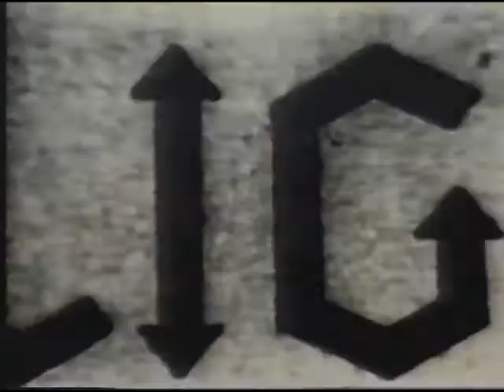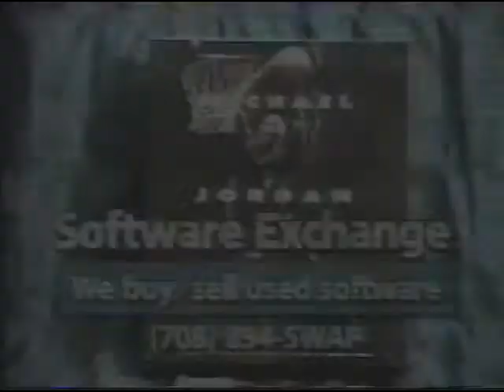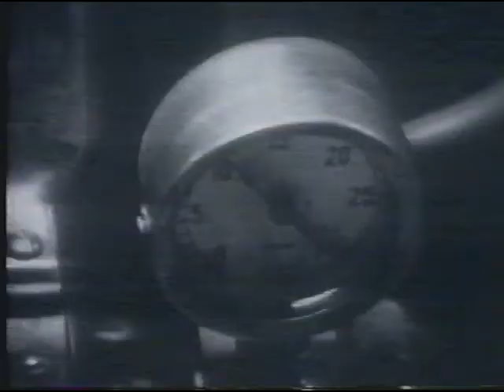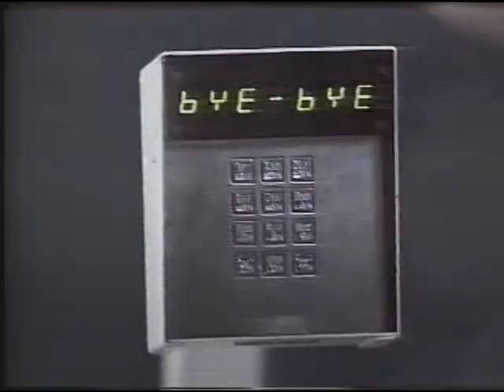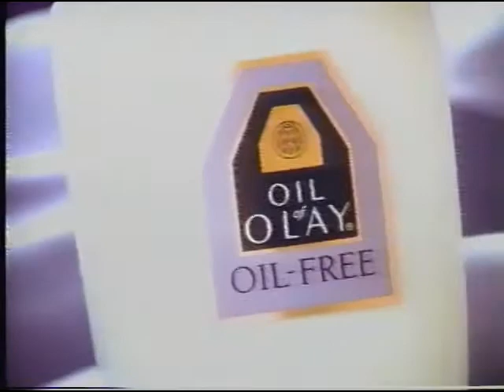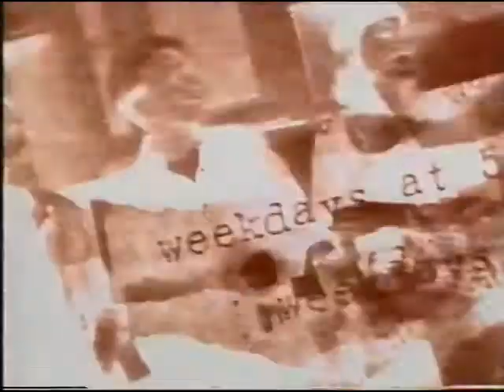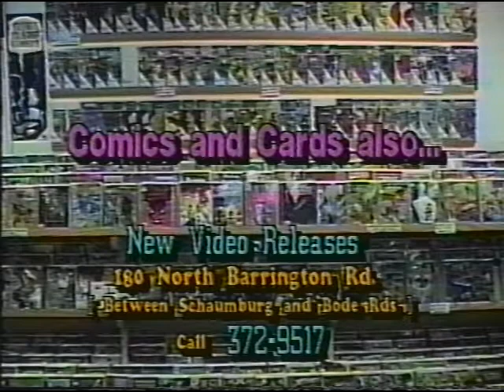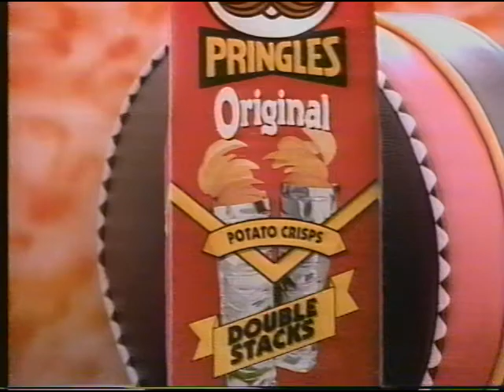Headbangers Ball MTV * 1994 * Van Halen * Riki Rachtman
6:33 Back from commercial break One
24:34 Back from Commercial break two
38:43 Back from last commercial break